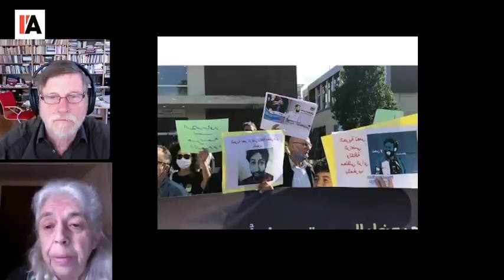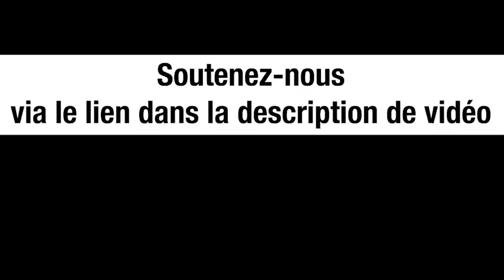OMAR RADI : JOURNALISTE BLACKLISTÉ DEPUIS 2011 - LUCILE DAUMAS ET MICHEL COLLON